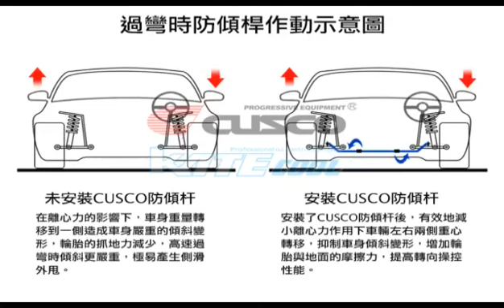CUSCO 講解改裝防傾桿前後的差異性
防傾桿，顧名思義用於抑制車身側傾的零件之一，一般在前後下擺臂各安裝一支前或後防傾桿（當然也並非所有底盤都需要安裝後方的防傾桿）。

當車輛在通過凹凸不平路面，或是正在過彎狀態，若此時下擺臂與車身間產生足夠大的位移幅度，防傾桿便會介入工作，

利用自身的扭轉變形，在下擺臂處產生作用力，抑制過度上揚或是過度下壓的趨勢，提高輪胎與地面接觸面積，可提升車輛在過彎中的極限，同時提升駕駛的安全係數。

改裝防傾桿在車輛的入彎與出彎時有著特別明顯的效果，提高操控性能以及安全係數，而且單改裝防傾桿對於車輛的舒適性的影響不大

利用CUSCO特地製作的影片更能清楚地看出改裝防傾桿前後的差異性。

「真便宜汽車精品百貨」自民國八十一年成立，八十五年擴大營業至今，已逾二十一年，民國九十四年，正式更名為「真便宜汽車精品生活館」。如今擁有「雲林斗六店」、「台南新營店」、「高雄岡山店」、「高雄左營店」、「高雄建國店」、「高雄小港店」、「屏東店」等七家分店，2014年7月擴增到第八家「高雄中華店」、及第九家「屏東忠孝店」於2015年10月「小港二店」設立；2017年度6月「高雄左營大中店」開幕、於同年12月份「花蓮店」設立；即將邁入第12家分店「台南永康店」。

仍而「不敢言大，但求實實在在」則是我們的驕傲與精神。向心力強、流動率極低的技師團隊，保養維修也豎立了良好口碑，相信在這樣的前提下，我們有能力用更穩健的腳步創造出更大的汽車精品百貨版圖，建立優質卓越的企業形象與品牌。成為於雲林縣、台南市、高雄市、屏東縣市等南來北往的交通要道上《南台灣》最具規模的全方位汽車百貨連鎖店。

真便宜汽車精品百貨 全台連鎖體系，以「優質環境，技術本位，專業團隊，服務至上」為設店宗旨；秉持著「一家消費12家服務」的精神。

各店無論是輪胎鋁圈、四輪定位、精緻保養、電腦診斷、專業維修、電機冷氣、底盤修護、車用數位3C、視聽影音、改裝精品等，都有一流的技師團隊幫您保修維護，讓您與愛車均能享受最專業的服務。